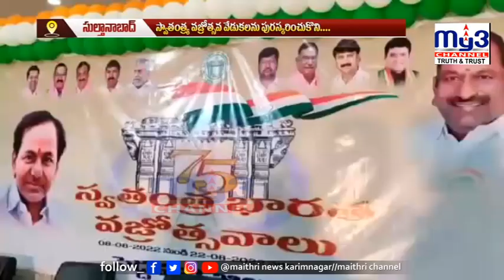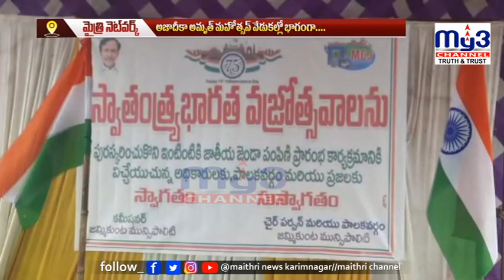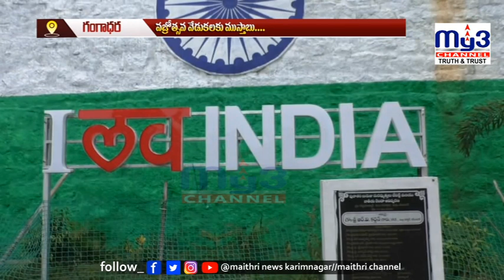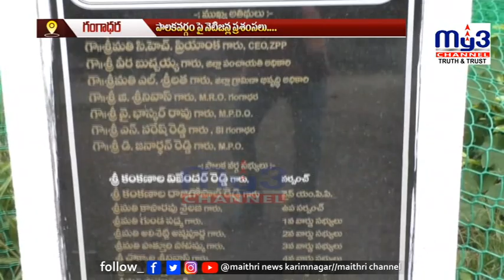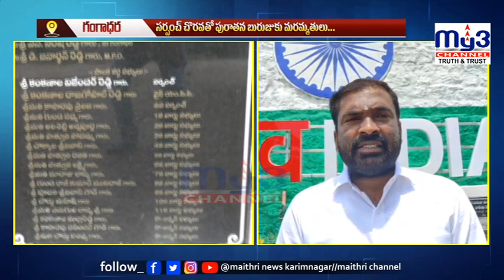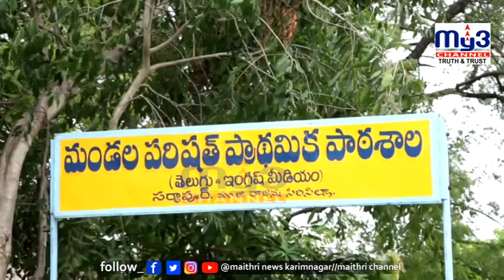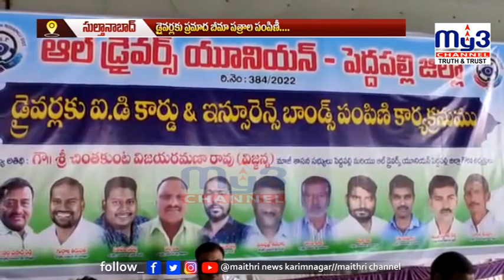MY3 NEWS 09-08-2022 7pm